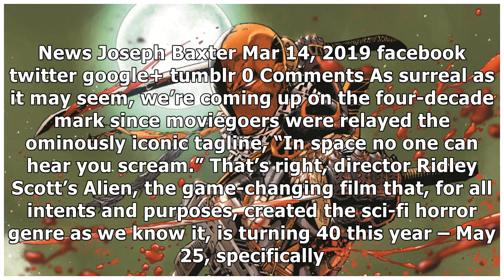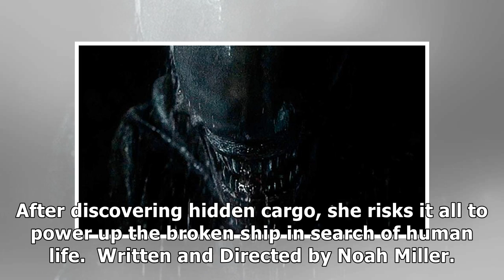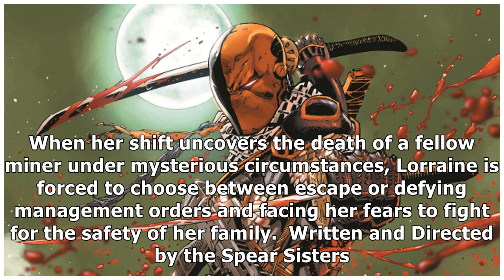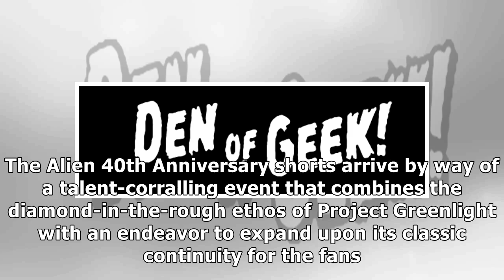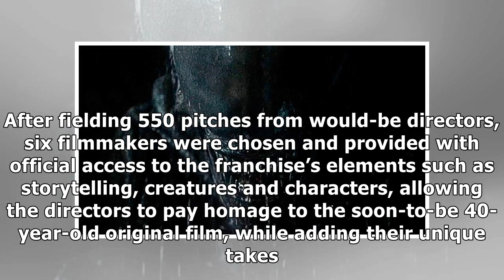Alien to Celebrate 40th Anniversary with Official Short Films